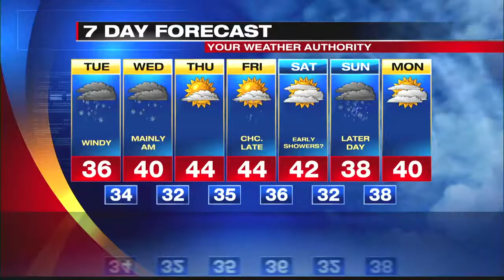Digital Exclusive Mountain Forecast